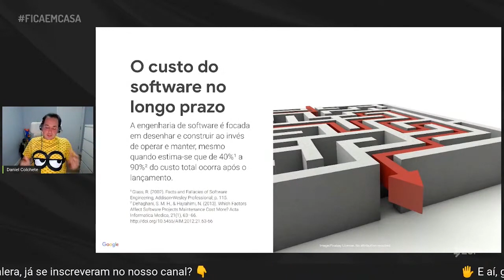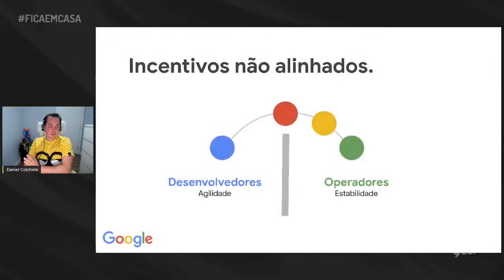O que é SRE? com Daniel Colchete do Google | 📎 Zup Clipes ✂️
Neste Zup Clipes, Daniel Colchete traz uma explicação simples e objetiva para o que é SRE, ou Site Reliability Engineering, com foco na operação e manutenção do software.

Gostou desse clipe? ✂️ Então você vai amar o vídeo completo sobre Introdução à SRE no Google com Daniel Colchete

Conheça nossos projetos Open Source, acompanhe as novidades em nosso Blog